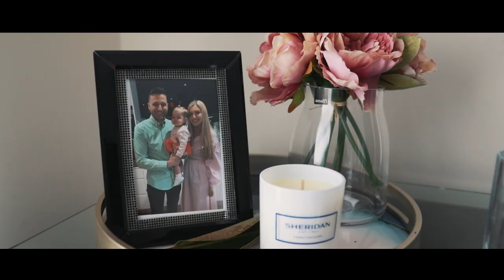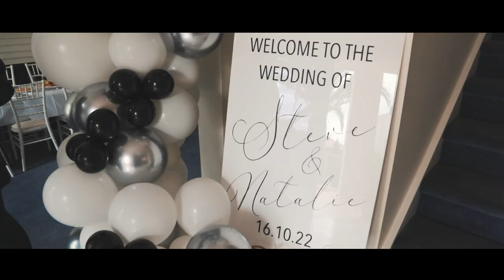Unforgettable Wedding at the Carousel: Steve and Natalie's Cinematic Highlight Film"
In this stunning highlight film, join us in commemorating the beautiful wedding of Steve and Natalie, celebrated right at the stunning Carousel in Albert Park. A day that was filled with joy, love, and an endless array of heartfelt moments that will leave you deeply inspired. From the loving glances between the newlyweds, to the heartfelt speeches, and the delightful festivities that followed, this cinematic highlight film captures it all. With exceptional cinematography and unmatched editing techniques, we bring to life the essence of Steve and Natalie's union in a way that will evoke emotions and leave you with memories that will last a lifetime. Get your tissues ready and join us on this journey, as we relive the magical moments and celebrate the love between these two individuals.